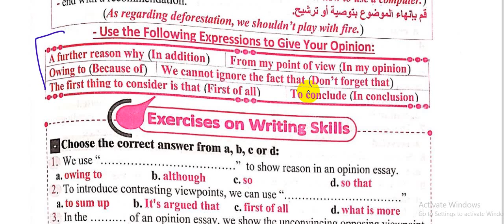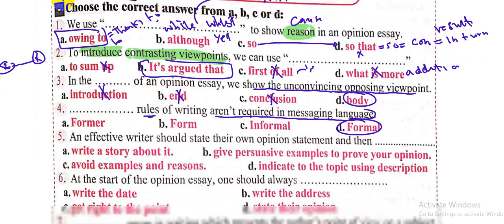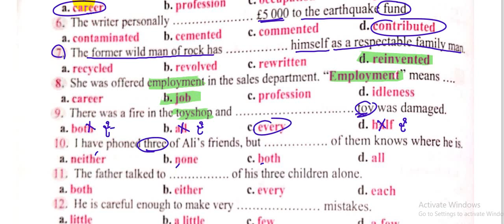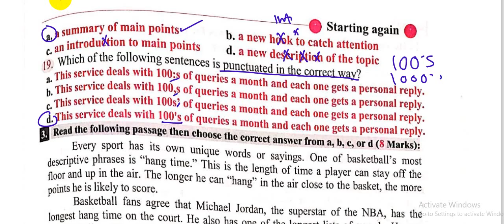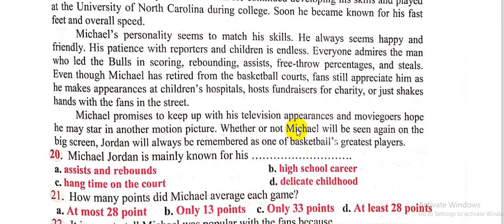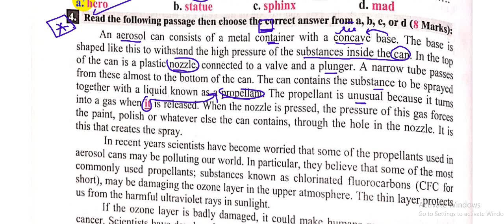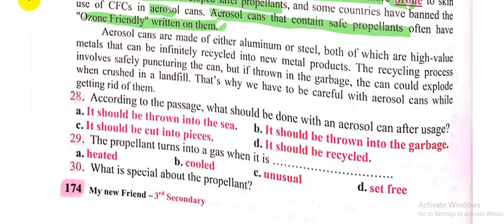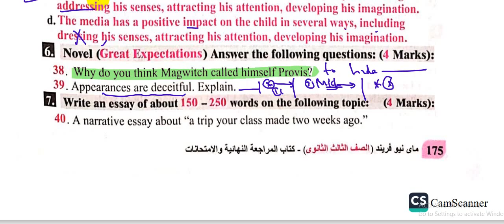ماي نيو فريند| مراجعه نهائية 2024 | امتحان ومهارات التاسعة